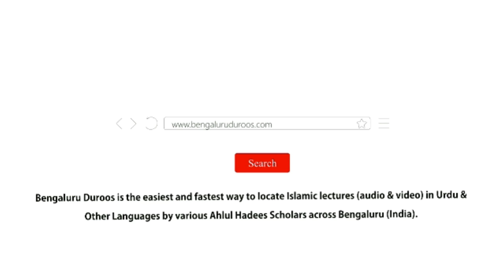9. Husool-e-Ilm Ke Liye Chalne Ki Fazeelat | Shaykh Abu Zaid Zameer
Series: Talab-e-Ilm

Part 9/42: Husool-e-Ilm Ke Liye Chalne Ki Fazeelat

٠٠٠٠٠٠٠٠٠٠٠٠٠٠٠٠٠٠٠٠٠٠٠٠٠٠٠٠٠٠٠٠٠٠٠٠٠٠٠٠